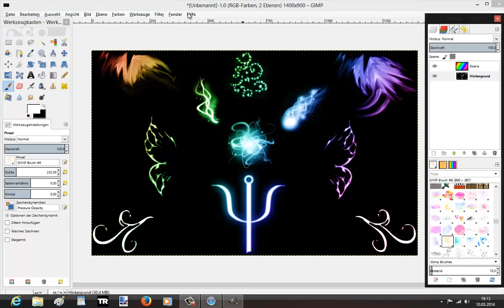Gimp Tutorial in Speed art #003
Part 3 have fun :3 Hoffe war hilfreich War ein speed art  aber egal war was Schau :)